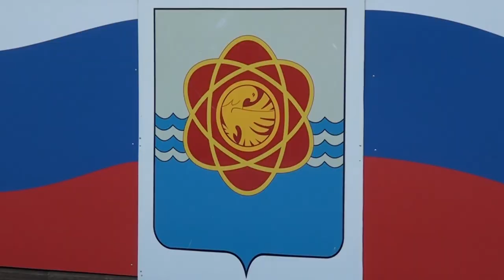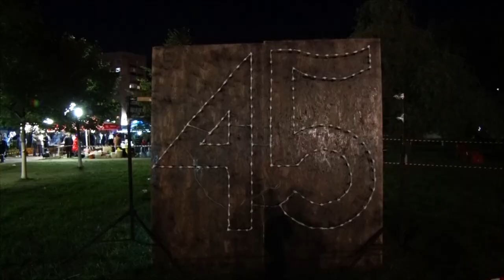Десна-ТВ: Десногорск отметил своё 45-летие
14 сентября Десногорску исполнилось 45 лет. Уникальная праздничная атмосфера воцарилась на улицах атом-града. Ее участниками стал, пожалуй, каждый житель. Немало было и гостей.